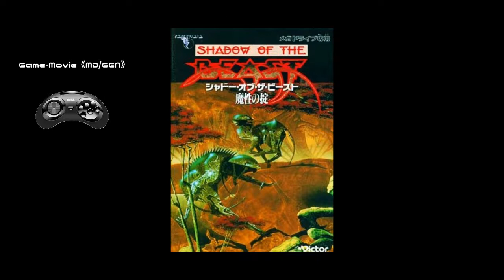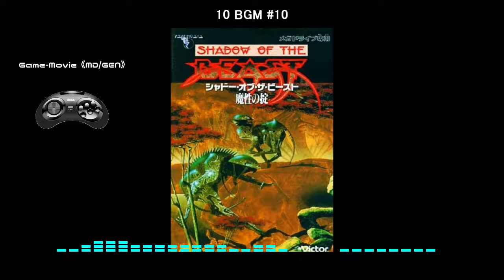(MD/GEN)シャドー・オブ・ザ・ビースト 魔性の掟/Shadow of the Beast-Soundtrack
Tracklist
01 BGM #01 00:00
02 BGM #02 00:11
03 BGM #03 02:27
04 BGM #04 06:23
05 BGM #05 10:41
06 BGM #06 14:16
07 BGM #07 16:32
08 BGM #08 18:34
09 BGM #09 20:45
10 BGM #10 23:09